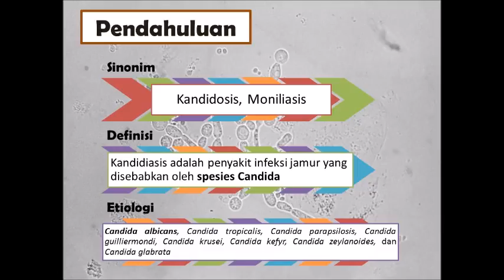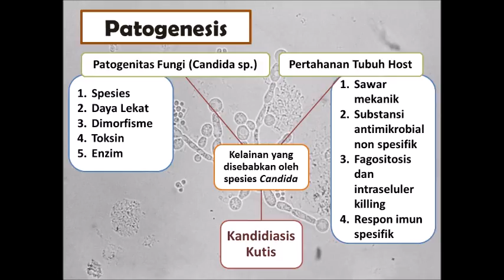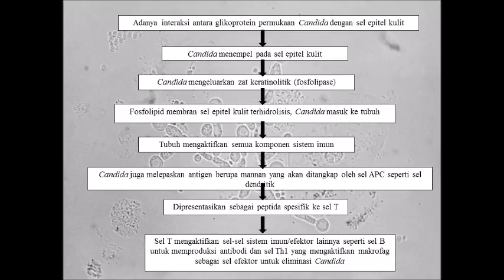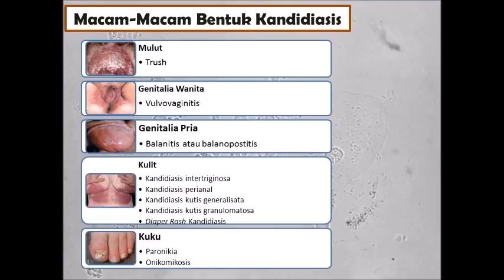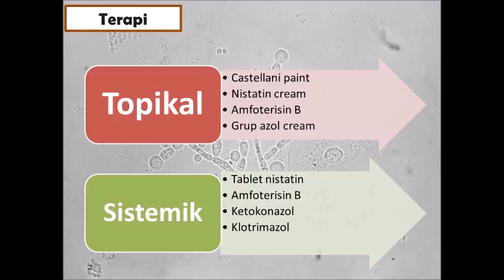Kandidiasis Kutis oleh Ratna